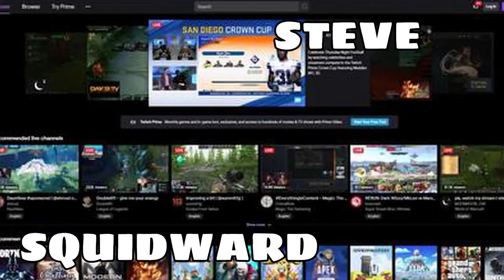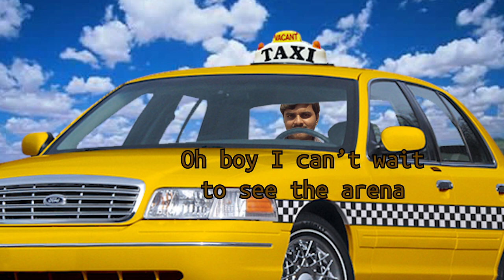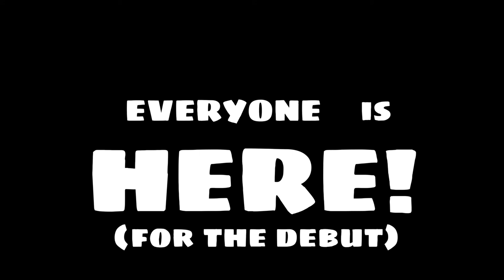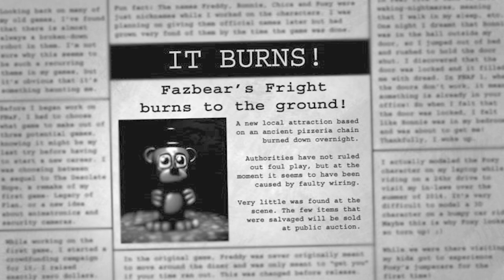Battle For Rajesh Gaming Episode 5 "Welcome to the underground"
rajesh